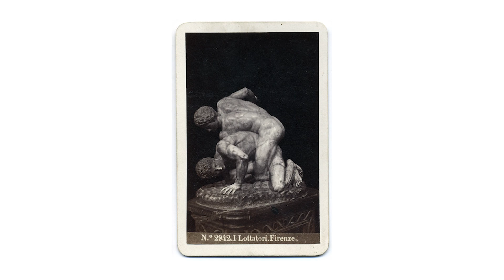Marisa, a manifestação da força bruta em Street Fighter 6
A Marisa é uma personagem que me trouxe muito interesse pela forma que bate. Falaremos disso e muito mais.